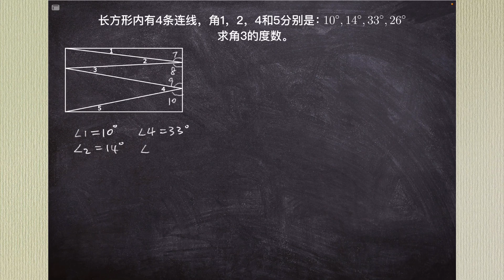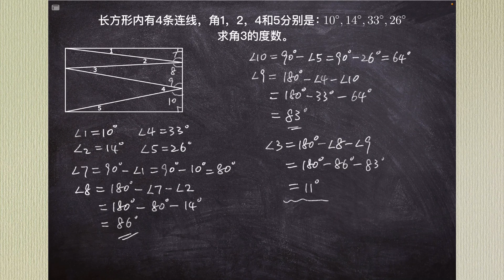加拿大初中数学竞赛题: 求角3的度数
考你三角形内角和，角的互补，互余的关系。